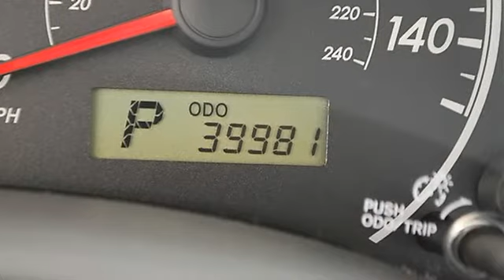0 - Classic Dealer Group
For Sale: 2010 Toyota Corolla
VIN: 2T1BU4EE5AC350076
Engine: Gas I4 1.8L/110
Drivetrain: FWD
Transmission: Automatic
Mileage: 39,981
Color: Red (exterior) Gray (interior)

Features:
2010 Toyota Corolla four doors Car.